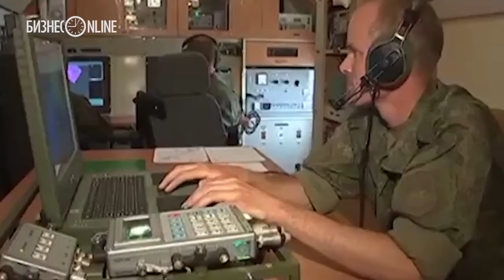В учениях Центрального военного округа принимают участие авиация и войска ПВО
Видео предоставлено минобороны РФ